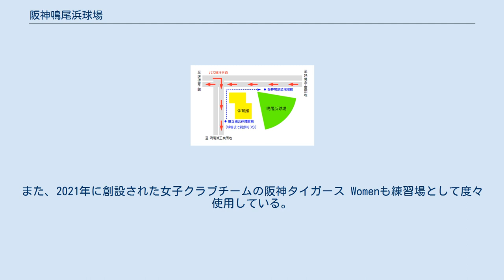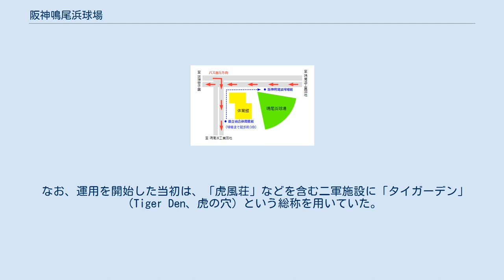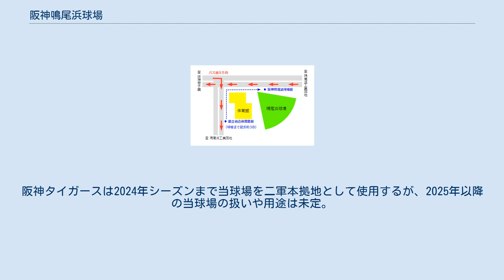阪神鳴尾浜球場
阪神鳴尾浜球場（はんしんなるおはまきゅうじょう）は、兵庫県西宮市鳴尾浜にある野球場である。
 プロ野球・阪神タイガース二軍（ウエスタン・リーグ所属）の本拠地球場及び練習場となっており、同球団が運営管理を行っている。
鳴尾浜臨海公園野球場に隣接する。
愛称は「タイガース・デン（Tigers Den）」。
 フィールドは両翼96m、中堅120mと、阪神一軍の本拠地である阪神甲子園球場とほぼ同じ。
スコアボードは磁気反転式で、2014年にボールカウントの上にスピードガン表示が設置された。
 スタンドは500人収容で、両内野およびバックネット裏にて観戦可能。
ウ・リーグ公式戦や教育リーグなどの試合で開放され、入場料は無料である。
 スタンドに屋根はないため、特に炎天下は蒸し暑くなるため熱中症などに注意が必要である。
また、周辺は住宅地であることなどから鳴り物を使った応援は禁止で、禁煙・禁酒でもある。
なお、スタンドに入ったファウルボールは原則として回収される。
 ネット裏スタンドが満員となった際は、入場制限や外野芝生席の開放が行われる場合もある（5回終了時点で帰路につく観客がいた場合には、入場制限が途中で解除されることもある）。
 室内練習場など阪神の選手が使用する周辺施設が左翼場外に位置していることから、ホームチームの阪神は3塁側ダッグアウトを使用する。
 甲子園での高校野球（春の選抜・夏の選手権）開催期間中は、大会出場校が練習会場として使用することもある。
また、2021年に創設された女子クラブチームの阪神タイガース Womenも練習場として度々使用している。
 本塁後方からバックスクリーンを望む スピードガン表示 阪神タイガースの二軍は、親会社の阪神電気鉄道が運営してきた阪神国道線の廃止（1975年）を機に、兵庫県尼崎市の浜田車庫跡地（阪神バス浜田車庫との隣接地）に阪神浜田球場を建設。
1979年のシーズンから本拠地及び練習場に使用していたが、年月を経るにつれて施設の老朽化が進んでいった。
1990年代に入ってからグラウンドの狭さが目立つようになったため、球団では長期的な戦力強化の一環として、二軍の育成に向けた新しい施設の建設を決めた。
 1994年10月7日に当球場が竣工。
甲子園球場東側の西宮市甲子園七番町に所在していた合宿所「虎風荘」も、周辺施設として当球場の隣接地に移転した。
もっとも、埋立地の上に建設したことから、1995年1月17日発災の阪神・淡路大震災では敷地内の随所（グラウンド内など）で液状化現象が発生。
復旧に時間を要した。
 なお、運用を開始した当初は、「虎風荘」などを含む二軍施設に「タイガーデン」（Tiger Den、虎の穴）という総称を用いていた。
2003年に「タイガーデン」がタイガー魔法瓶の商標であったことが判明したことに伴って、「タイガース・デン（Tigers Den）」に改称した。
 球場内の設備は開場時点で「最新鋭」とされていたが、運用を続けるにつれて老朽化が進行。
スタンドがネット裏にしか設けられておらず、最大で500人までしか収容できないことから、タイガースの看板選手だった掛布雅之が二軍監督として球団に復帰した2016年以降のウエスタン・リーグ公式戦では収容定員を超える観客を（通常は開放していない）外野フェンス外側のスペースにも収容させる試合が相次いだ。
室内練習場もバッティングマシンとバッティングケージを2台ずつしか設置できないほど手狭であるが、敷地の西側が兵庫県立総合体育館と隣接していることや、南東側に阪神高速5号湾岸線の高架橋が通っていることもあって、球場を含む施設の拡張が困難な状況にあった。
 このような事情から、阪神タイガースは二軍施設全体の再移転を2016年頃から検討。
当初は、1999年までオリックス・ブルーウェーブ（当時）が二軍の本拠地として使用していた神戸総合運動公園サブ球場などが再移転の候補地に挙げられていた。
しかし、尼崎市が阪神の二軍施設を尼崎市小田南公園へ誘致する構想を立てたことを受けて、阪神タイガース・阪神電気鉄道・尼崎市は同公園の整備事業に関する基本協定を2021年5月21日に締結。
この協定に沿って、タイガースが球団創立90周年を迎える2025年2月頃からの運用開始を目標に、二軍の専用球場と関連施設を2022年10月から公園内に建設することが正式に決まった。
阪神タイガースは202...